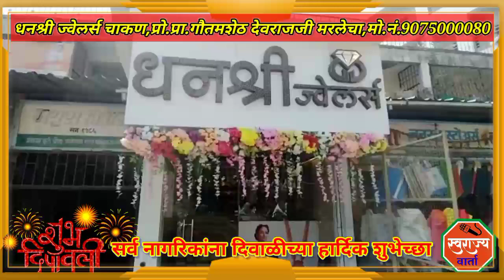धनश्री ज्वेलर्स कडून,सर्व नागरिकांना दिवाळीच्या हार्दिक हार्दिक शुभेच्छा..!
धनलक्ष्मी, धान्यलक्ष्मी, धैर्यलक्ष्मी, शौर्यलक्ष्मी,
विद्यालक्ष्मी, कार्यलक्ष्मी, विजयालक्ष्मी, राजलक्ष्मी..
या दिपावलीत या अष्टलक्ष्मी तुमच्यावर धनाचा वर्षाव करोत.
धनश्री ज्वेलर्स कडून, सर्व नागरिकांना दिवाळीच्या हार्दिक हार्दिक शुभेच्छा, पंचवीस वर्षाची ,जुनी खात्रीशीर पेढी,
ठिकाण ,धनश्री ज्वेलर्स,प्रो. प्रा. गौतमशेठ मरलेचा ,राहुल मरलेचा, ठिकाण :- महात्मा फुले चौक, चाकण, मोबाईल नंबर 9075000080, धन्यवाद.